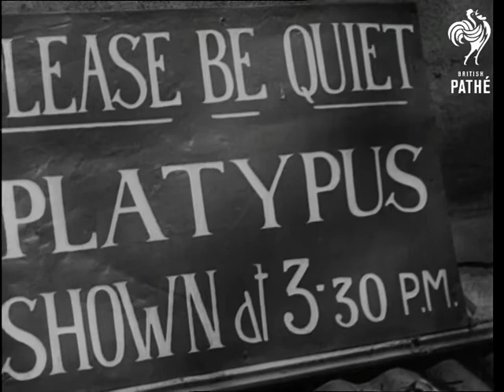Happy Event For Mrs P (1944)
Item title reads - Happy event for Mrs P.

Australia

L/S of a platypus swimming with people watching. Commentator talks about it and we see C/U of its beak.  M/S of a mother platypus with two babies. Various shots of a young platypus born and bred in captivity, it burrows, swims and feeds from a man's hand.
 FILM ID:1370.26